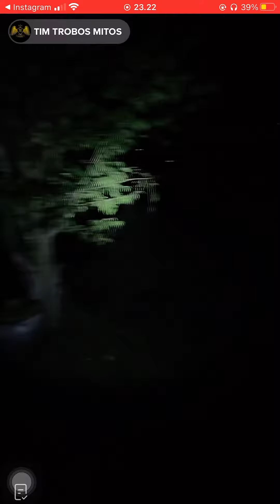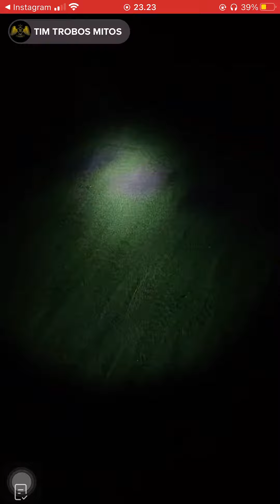TIM TROBOS MITOS LIVE VILLA TERBENGKALAI DI BALI 22 SEPTEMBER 2022 SOSOK LEAK